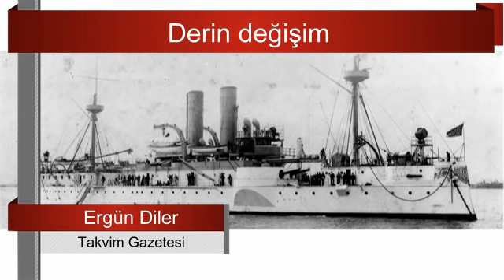Ergün Diler : Derin değişim.. Sesli Makale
"ÇIPLAK gözle bulunduğunuz yerden bakın dünyaya. Kim kimlerle birlikte? Bu sorunun cevabı elbette çok önemli. Ama cevabı bulmak da sanıldığı kadar zor değil. Tek yapılması gereken dikkatli bir takip... "
yazıyı okumak için tıklayınız :